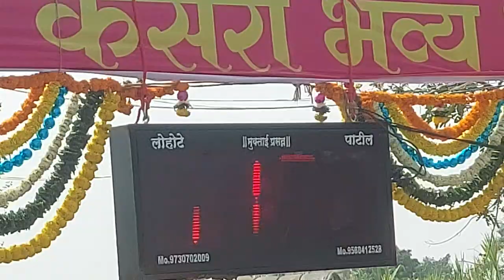पिंपरी पेंढार- हिंदकेसरी व उद्योजक ब्रिजेश शेठ धुमाळ यांच्या नव्या बैलांनी ११.३८ घाटाचा राजा भिडवली